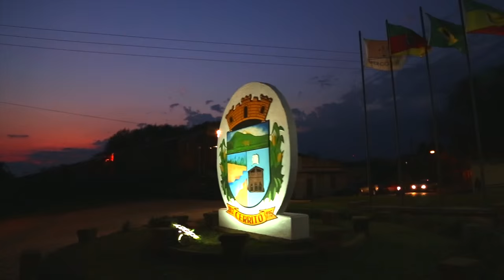VIAJANTE - Marcelo Coelho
Letra: Marcelo Coelho e Daniel Reis Barros

Esta canção foi apresentada em dezembro
de 1987 no 1º Terra e Cor. A versão original está gravada no disco de vinil do festival.
Esta regravação é uma homenagem ao povo de Pedro Osório e Cerrito e a todos que buscam seus sonhos com dedicação, coragem e honestidade.

Participação especial do fotógrafo e escritor Nauro Júnior e seu valente fusca "Segundinho" 1968: Ano em que nasci.

Imagens e edição de clipe:
Marcelo Coelho